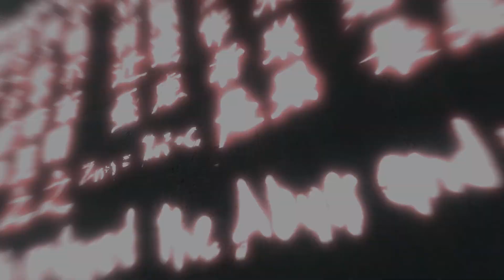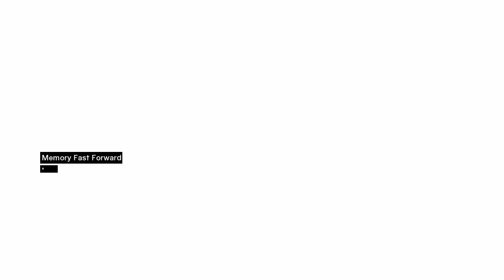ASSASSIN'S CREED Walkthrough Gameplay Part 8 - JUBAIR AL HAKIM (FULL GAME)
Assassins Creed (Assassins Creed 1) Gameplay Walkthrough Part 8 includes a Full Game, AC Gameplay and Campaign Main Mission for PlayStation 3, PS3, Xbox X, XSX and PC. My Assassins Creed (2007) Gameplay Walkthrough will feature the Full Game Story Campaign. This Assassins Creed Gameplay Walkthrough will include Cinematics, Cut Scenes, Soundtrack, OST, Speedrun, Puzzles,  Xbox Series X Gameplay, PlayStation 5 Gameplay, PC Gameplay, Single Player and more until the Ending of the Single Player Story!

Assassin's Creed is an action-adventure game set in an open world environment and played from a third-person perspective in which the player primarily assumes the role of Altaïr, as experienced by protagonist Desmond Miles. The primary goal of the game is to carry out a series of assassinations ordered by Al Mualim, the leader of the Assassins. To achieve this goal, the player must travel from the Brotherhood's headquarters in Masyaf, across the terrain of the Holy Land known as the Kingdom to one of three cities—Jerusalem, Acre, or Damascus—to find the Brotherhood agent in that city. There, the agent, in addition to providing a safe house, gives the player minimal knowledge about the target and requires them to perform additional reconnaissance missions before attempting the assassination. These missions include eavesdropping, interrogation, pickpocketing, and completing tasks for informers and fellow Assassins. Additionally, the player may take part in any number of side objectives, including climbing tall towers to map out the city and saving citizens who are being threatened or harassed by the city guards. There are also various "additional memories" that do not advance the plot, such as hunting down and killing Templars and flag collecting. After completing each assassination, the player is returned to the Brotherhood and rewarded with a better weapon and/or upgrade before going after the next target or given another set of targets, with the player free to select the order of certain targets.